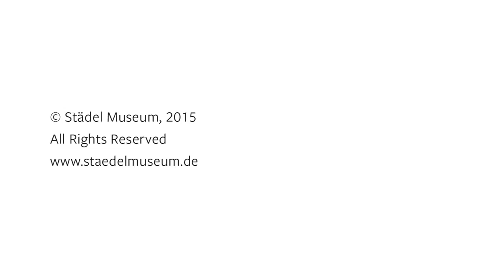Kunst|Stück – Giovanni Bellini: Madonna mit Kind, Johannes dem Täufer und der heiligen Elisabeth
Giovanni Bellini und Werkstatt: Madonna mit Kind, Johannes dem Täufer und der heiligen Elisabeth (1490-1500), Städel Museum Frankfurt.